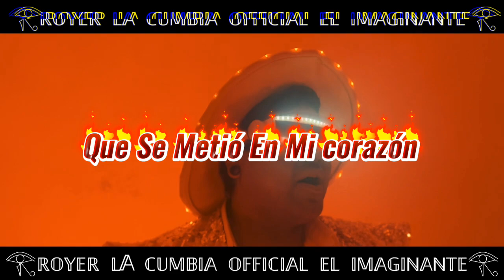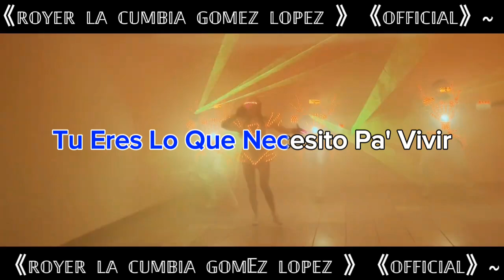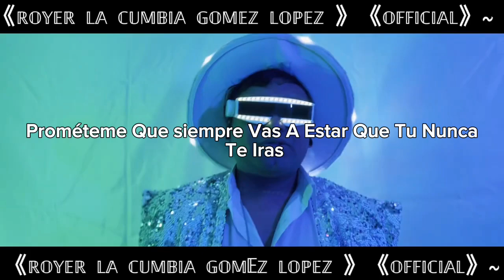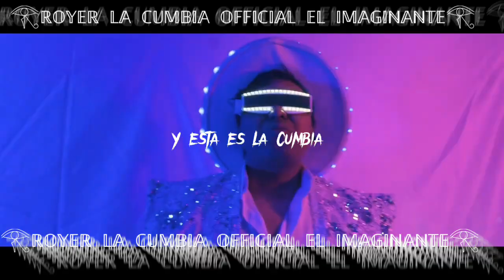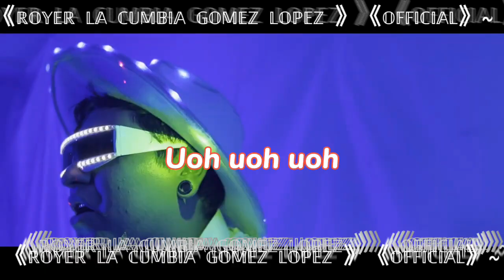Guzens El Imaginante - Prométeme ❤️ (LETRAS/LYRIC) OFFICIAL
Guzens El Imaginante
Báilenle Chamacos! Báilenle chamacos!
Desde que tu llegaste solo pienso en ti
Tu eres lo que necesito pa' vivir
Dime cuanto tiempo tengo que esperar
Que será de mi en esta oscuridad
Sufrí
Pero tu eres la ilusión
Que se metió en mi corazón
Llore
Pero ahora te encontré
Y me muero por volverte a ver
Prométeme
Que siempre vas a estar
Que tu nunca te iras
Yo ya no quiero llorar
Dame tu amor
Llévame a volar
Conmigo no te arrepentirás
Solo te quiero amar
Y esta es la Cumbia
Hecha en Toluca!
Go! Go! Go!
Sufrí
Llore
Guzens El Imaginante
Prométeme
Dame tu amor
Llévame a volar
Uoh uoh uoh
Uoh uoh uoh
Fuente: Musixmatch
Compositores: Gustavo Neri